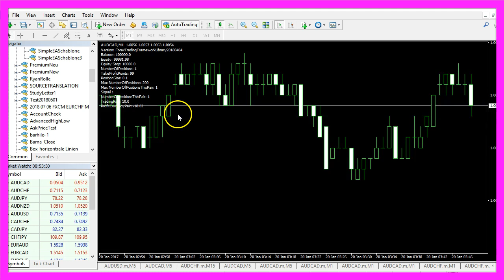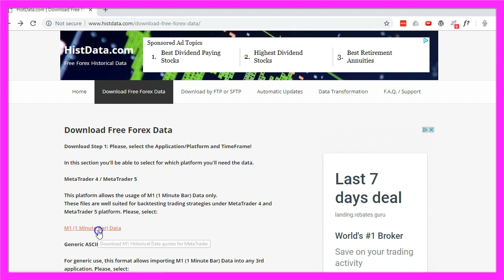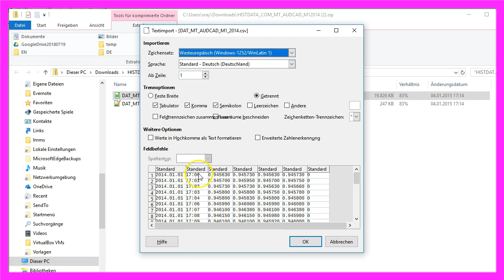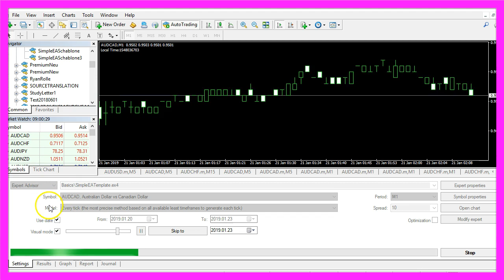MQL4 TUTORIAL BASICS - 3 HOW TO USE THE STRATEGY TESTER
With MQL4 we can do a backtest in Metatrader, that is done by using the strategy tester that Comes included with Metatrader4. The strategy tester is able to use historical data to do automated trading - you can trade a whole year in just a few seconds...

In this video we want to find out how to use the Strategy Tester.

This is an Expert Advisor, an automated program for Metatrader 4 and its running with historical data that is called a strategy test or a back test, and we want to find out how to use the Strategy Tester.

Last time we have created this simple template here, it just creates an output: “Hello MQL4”, so let’s click on; “View/ Strategy Tester” or press CTRL and R.

Now you should see this “Strategy Tester” panel here, here we can pick an Expert Advisor, in our case the “SimpleEATemplate”, we also pick a “Symbol”. A Symbol is a currency pair in our case but you need to have historical data for the currency pair you choose otherwise the strategy test will not start, so let’s click on: “Tools/ History Center” or press F2 and here we see we have data for 1 minute charts for the currency pair that we have chosen, but when you scroll down here you will see that we have some data for 2017, and we have data for 2013 but we couldn’t start a strategy test for 2014 because the data is missing.

There are some websites where you can download data, like: histdata.com, they offer 1 minute data for Metatrader 4, just pick the currency pair you need, select the year, in our case it’s 2014 and click on the download link and once the data has downloaded you will see that it contains a coma separated file, let’s open it and here we are!

This file contains all the data for each minute of 2014 – I have already downloaded a lot of those files – but in our case we just pick the year 2019, I have selected the 1 minute chart, the spread is set to 10, we will trade every tick and to see what’s happening just set the mark here to enable the visual mode and start your test.

Ooh… I need to change the year, let’s start the test again and this time it runs.

Not very spectacular, we just see the text: “Hello MQL4”, so let’s exchange that with the output: “Local Time: “, there is a function for that which is called: “TimeLocal”, let’s recompile the code, start the test again and this time we have a rising counter here that is calculated with each price change on the chart and in this video you have learned how to use the Strategy Tester, how to use the function: “TimeLocal” to create a dynamic output directly on your chart and you have coded it yourself with a few lines of MQL4 code.